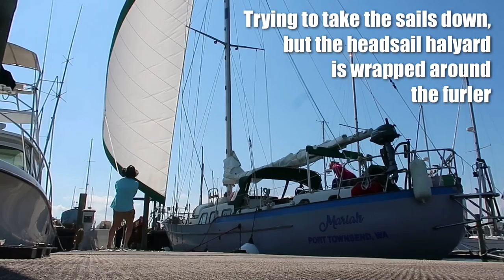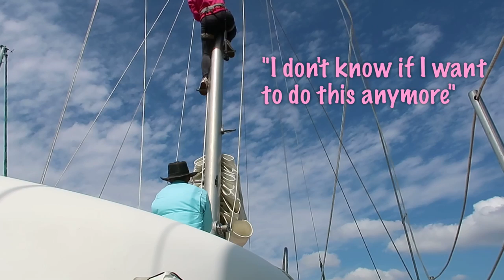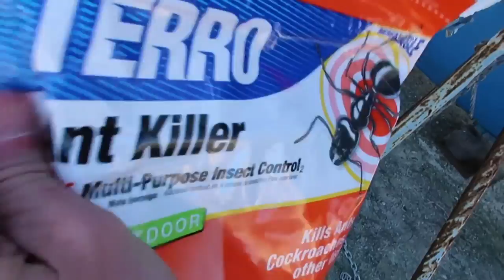Climbing To The Top Of Our Sailboat Mast To Fix A Halyard Wrap | Sailboat Story 158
She always wanted to climb the mast and the perfect opportunity presented itself when the headsail halyard became wrapped around the furler. I, being one who does not enjoy heights as much as some, was thrilled to assist her in ascending aforementioned mast in order to unwrap the aforementioned halyard. What a great wifey! After that we start preparing the boat to be hauled out of the water.

~ Ben, Tambi, & Molly  |  "SAILBOATSTORY"

* If you read this, creatively use the words WOMEN & VERTICAL in a comment.

| Watch our videos early & ad-free!

[  HELP US REFIT THE BOAT  ]
| Help us tackle boat projects with Amazon!

[  BE ON THE LOOKOUT  ]
| We're on the lookout for these things!

| Buy a shirt, mug or other Sailboat Story swag!